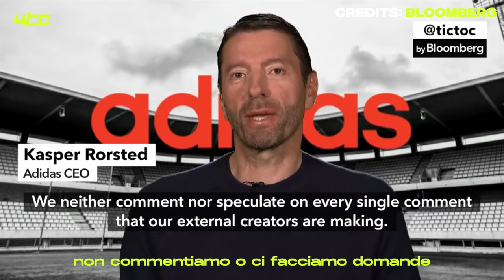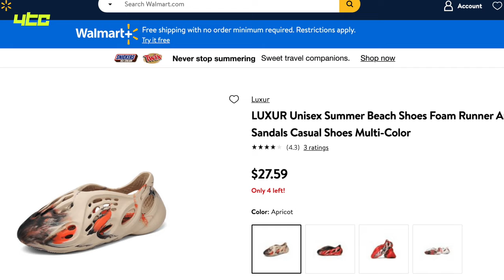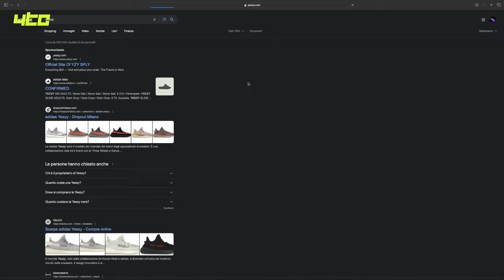KANYE WEST vs ADIDAS | Come YEEZY ha STRAVOLTO il mondo della MODA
Ciao a tutti, sono Halb di 4 The Culture, eccoci tornati con un nuovo video.

Oggi parliamo del rapporto tra Kanye West e Adidas.
Dopo 9 anni di collaborazione, la loro storia è finita e, purtroppo, non nel migliore dei modi.

Nonostante questo, insieme, grazie ad Yeezy, hanno cambiato per sempre il mondo della moda, influenzando centinaia di migliaia di persone, sparse in giro, per tutto il mondo.

SOCIAL📲

0:00 Intro
0:38 L'inizio di tutto
1:22 La prima sneaker: Yeezy Boost 750
1:40 La ripresa di Adidas
2:15 I primi attriti
3:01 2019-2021: il prime moment di Adidas
3:49 Le Yeezy Foam Runner
4:20 La fine del rapporto Ye-Adidas
5:22 La situazione ad oggi
6:14 La prima linea YZY senza Adidas
6:20 Considerazioni finali
6:38 Outro

IMPORTANTE‼️
Non ho alcun tipo di interesse nel reclamare come mia la musica presente nel video, sto solo parlando di musica in maniera educativa e a scopo informativo.